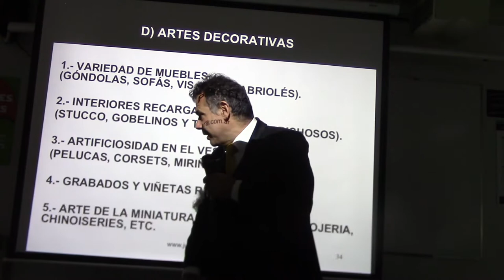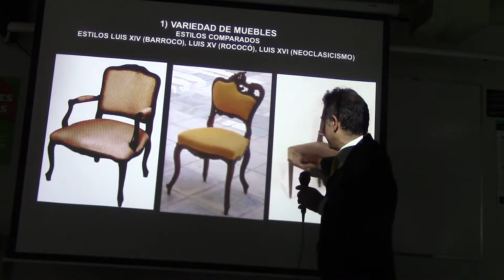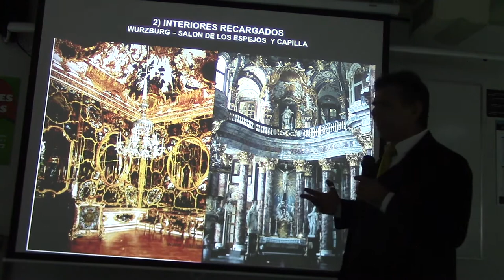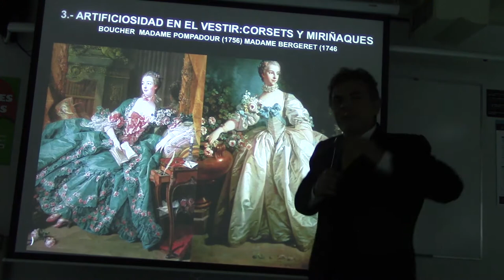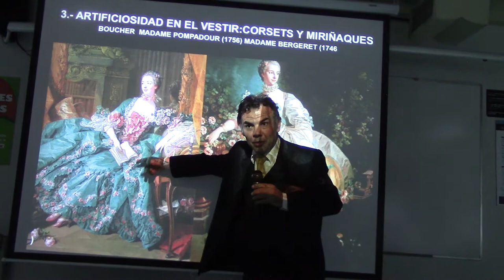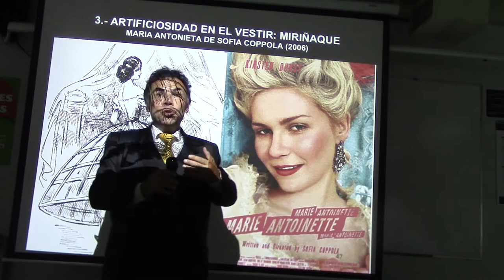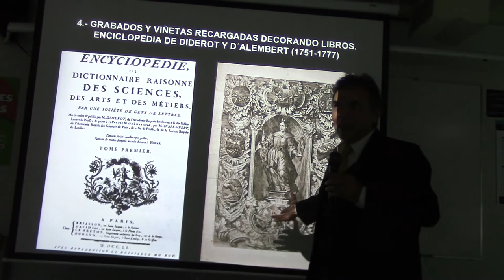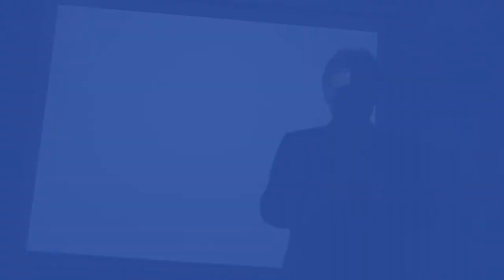196 ARTES DECORATIVAS ROCOCÓ POR EL PROF. JUAN LAZARA